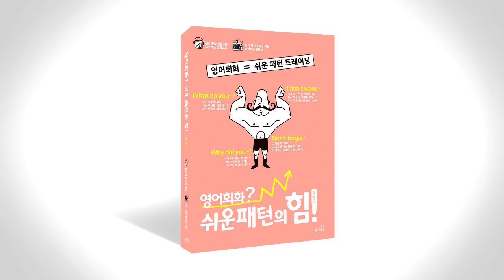쉬운 패턴의 힘 음성따라말하기 009